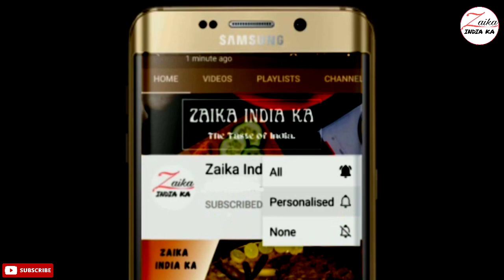Aloo Puri: Surat's Famous Street Food | आलू पूरी रेसिपी | Randeri Aloo puri | Zaika India Ka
How to make Aloo puri
Randeri aloo puri recipe
Aloo puri kaise banaye